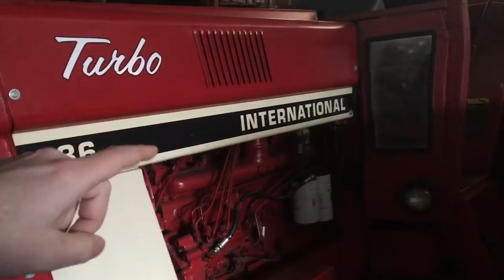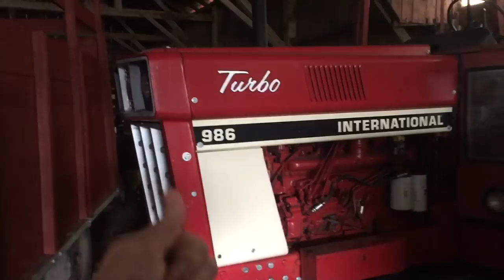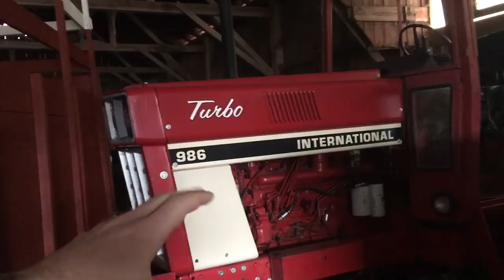What I Would Upgrade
Hey Guys, today’s video we are just dreaming of equipment I would upgrade to if I could. This is a sort of viewer requested video. I get asked a lot what I would upgrade to if I could. So i figured it was worth a video.